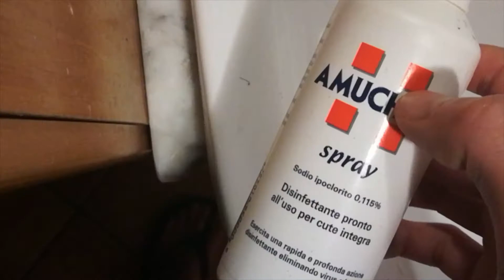Dead country mouse